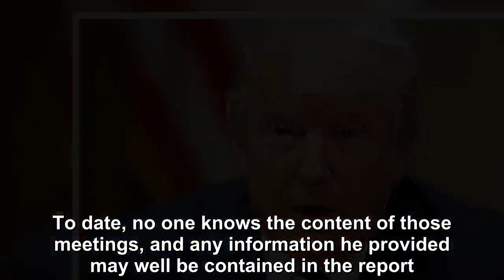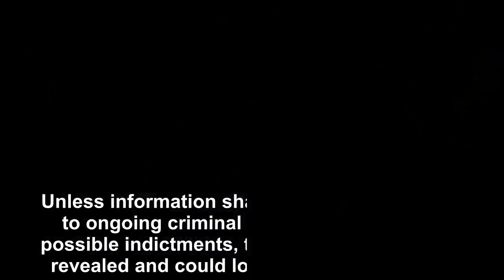A total mess for Donald Trump and his regime by the redacted Mueller report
“President” Donald Trump has gone back and forth about his feelings regarding the release of the Mueller report.  First, he said he “didn’t mind” the release. Recently he’s resumed his previous attack